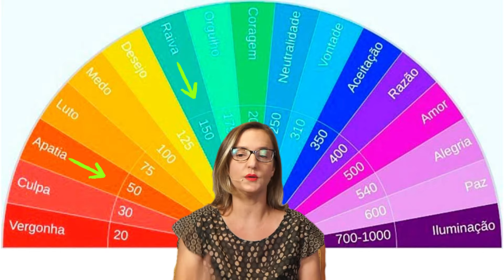O benefício do medo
Descubra o poder transformador do medo! 🌟

O medo não é seu inimigo, mas um sinal de que algo importante está em jogo.

Ele pode paralisar ou impulsionar você para agir de maneira estratégica e inteligente.

No vídeo de hoje, vamos explorar como usar o medo a seu favor para proteger e alcançar seus objetivos, projetos e sonhos. 💪✨agentefazpormissão

Andresa Molina é idealizadora do Espaço Humanidade, um local focado em técnicas de cura energética e espiritual, sem cunho religioso. Hoje auxilia pessoas na busca por seu propósito de vida e na cura de dores da mente, alma e espírito, além de compartilhar seu vasto conhecimento do universo de terapias integrativas com milhares de alunos e seguidores.